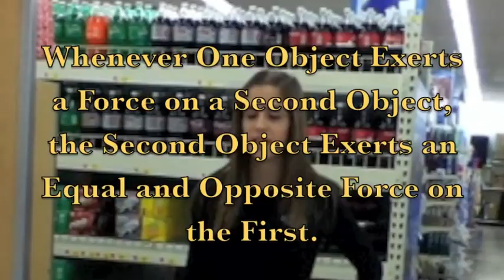JJBK's First Time At Wamart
This is our first video, it was a video JJBK did for a science project, that will explain why it has Newton's laws of motion, it's a comedy so I hope you enjoy, please subscribe! :)